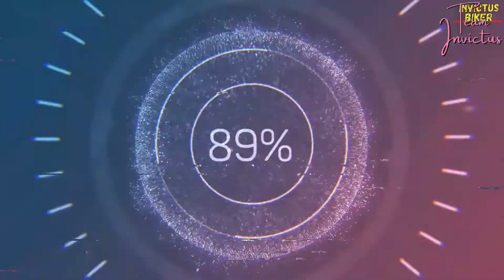Jammu Kashmir Govt Announces New School Timings in Kashmir Valley from Today | Kashmir News Today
Camera's Used:
Canon 200D Mark II
Mic Used:
BOYA BY M1 Omnidirectional Lavalier Microphone
Tripod Used:
Benro T-880EX